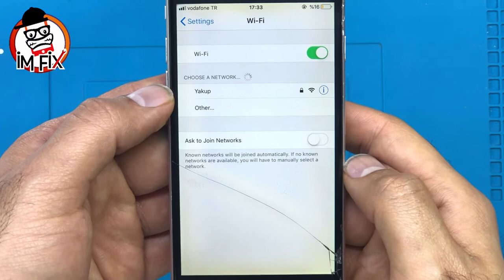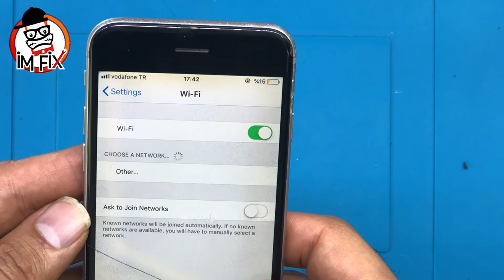iPhone 6 weak Wifi signal Fix .Wifi range problem fix.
How to iPhone 6 weak Wifi signal Fix .Wifi range problem fix.